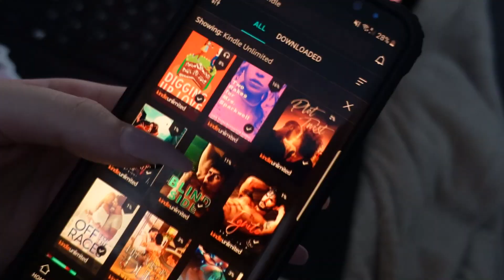Kindle Unlimited Readathon Reading Vlog